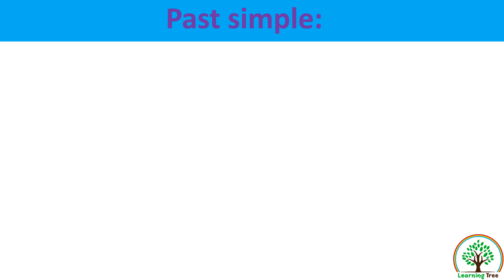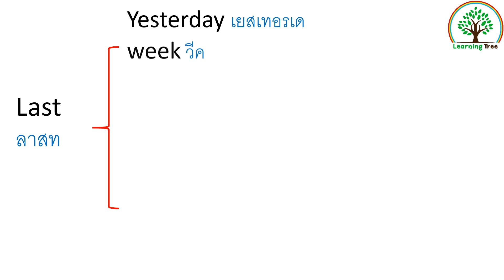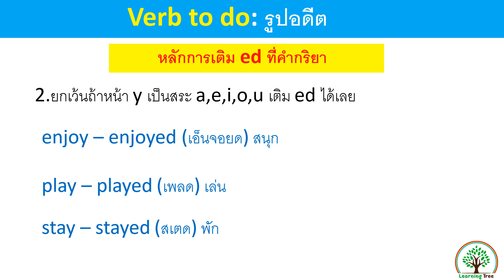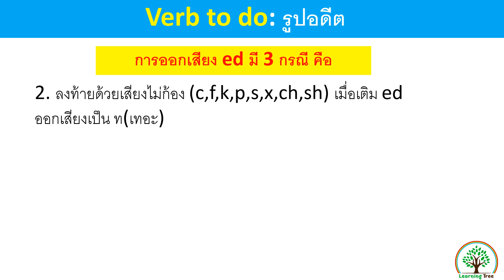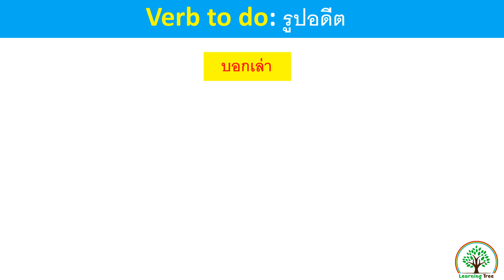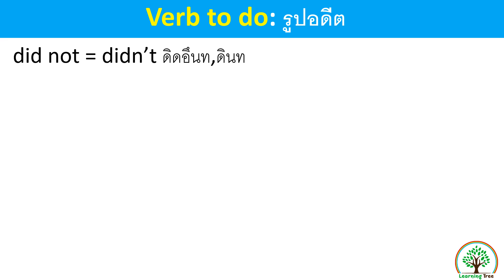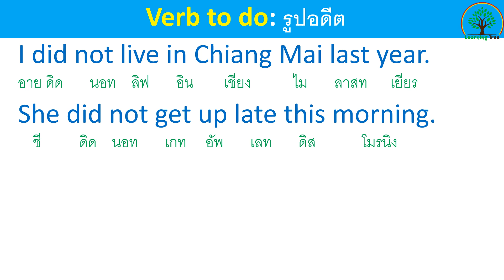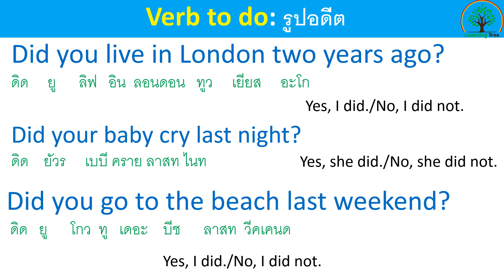หลักการใช้ Past Simple Tense